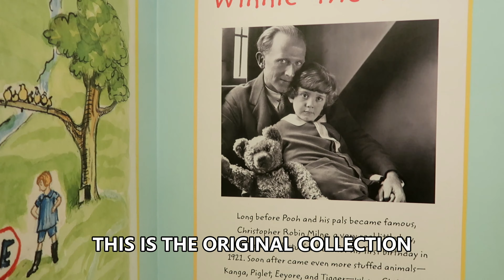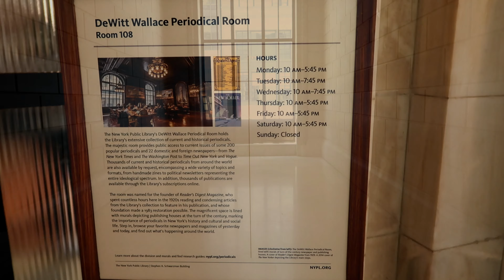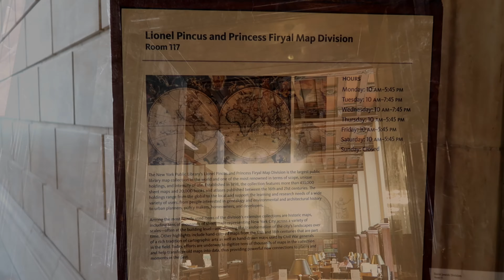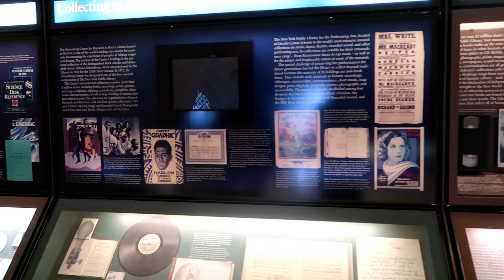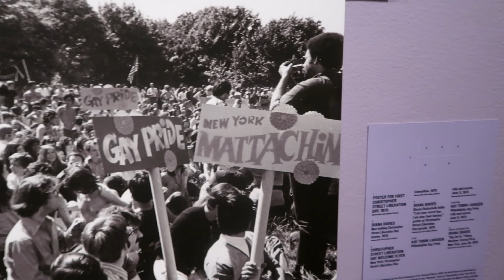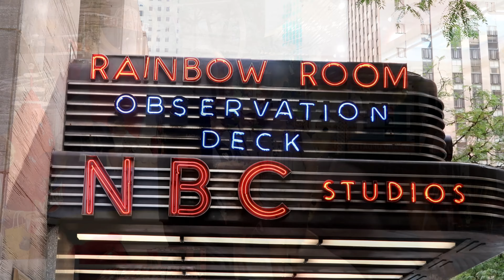New York City Library / Central Park / June 2019 / Day 3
Day 3 in New York - we get to meet the real Winnie-the-Pooh at the New York City Library and see the Stonewall 50 exhibit.  Before a visit to Central Park and a near miss on the boating lake!